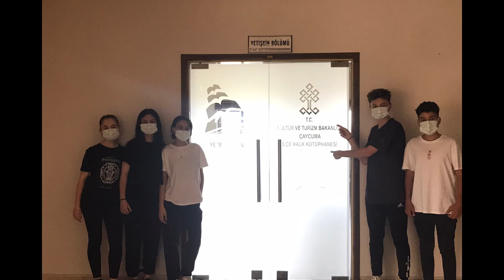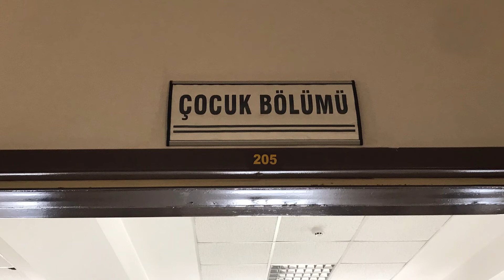Çaycuma İlçe Halk Kütüphanesi Ziyaretimiz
Bir Yaşam Tarzı Olarak Okumak e-Twinning projemiz kapsamında Çaycuma İlçe Halk Kütüphanesini ziyaret ettik.